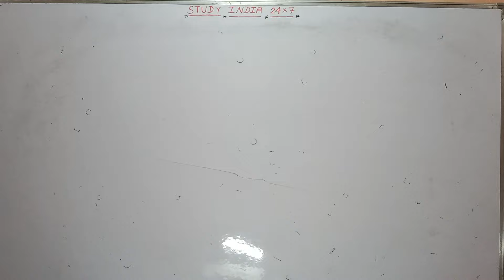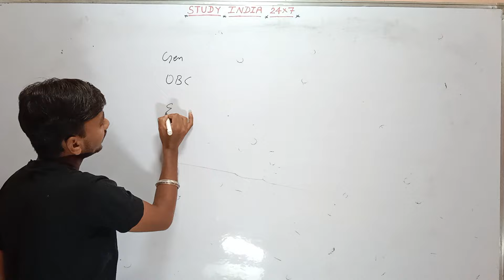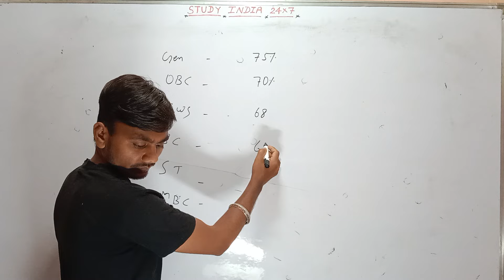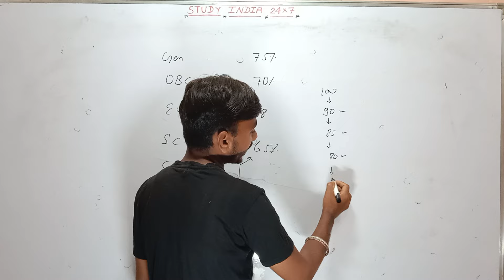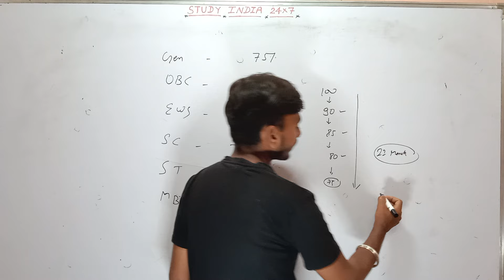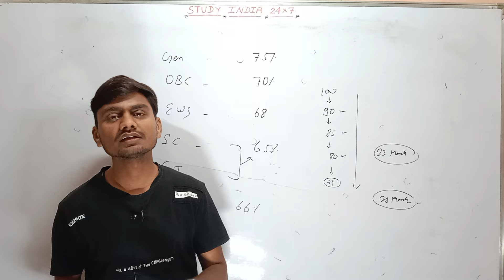Sanganak Expected Cut Off 2023 | Sanganak Cut Off 2024 | Rajasthan Sanganak Answer key 2024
Sanganak Exam Safe Score 2024
Sanganak Exam Latest Update today
Sanganak Exam Postponed Update
Sanganak Exam 2024
Sanganak Exam Latest Update
Sanganak Bharti Safe Score
Sanganak Expected Cut Off 2023
Sanganak Cut Off 2023
Sanganak Expected Cutoff 2023
Sanganak Paper Analysis
Sanganak Cut Off 2024
Sanganak Expected Cut Off kya rahegi
Rajasthan Sanganak Expected Cut Off
Sanganak Expected Cut Off PR JAAT
Sanganak Cut Off Quality Education
Sanganak Expected Cut Off Ashu Gk Trick
sanganak today paper analysis
sanganak paper analysis 2024